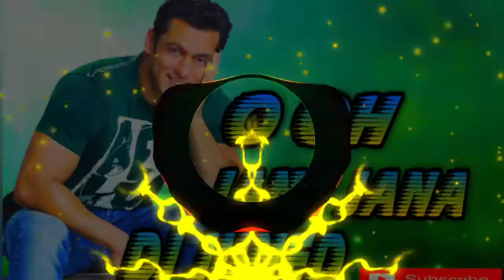O Oh Jane Jana ft Salman Khan Remix DJ Juned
Lyrics👉 I love you all

Doston na koi manzil hai

Na koi saathi hai

Phir bhi nikal pada hoon ghar se

Shaayad iski talaash hai

Wohi saathi hai wohi manzil hai

Hit it..

O o jaane jaana

Dhoondhe tujhe deewana

Sapnon mein roz aaye

Aa zindagi mein aa na

Dhoondhe tujhe deewana

Aa zindagi mein aa na sanam

Mere khaab mere khayaloon ki rani

Kisi din banegi humari kahani

Aye meri bekhudi

Ye kasam maine li

Pyar mein ek din

Meri jaan tujhe hai paana

Dhoondhe tujhe deewana

Kisi khoobsurat paari jaisi hogi

Mujhe kya pata

Dilruba kaisi hogi

Mujhe kya pata

Dilruba kaisi hogi

Sochta hoon tujhe

Chahata hoon tujhe

Tujhe choom loon sajan

Dil mera keh raha

Saare fasley mitaana

Dhoondhe tujhe deewana

Dhoondhe tujhe deewana